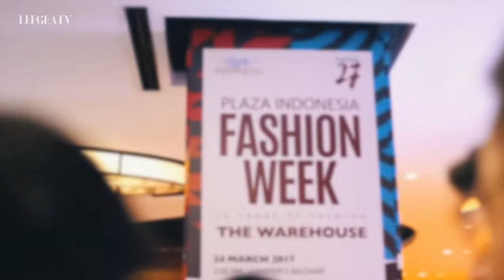Preview of "Plaza Indonesia Fashion Week 2018"